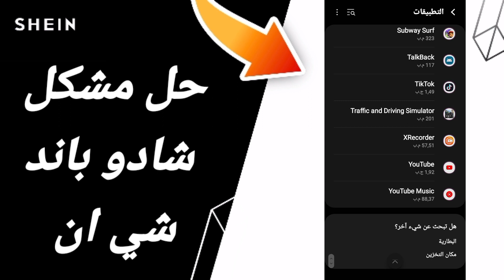كيفية طريقة حل مشكلة شادو باند شي ان على تطبيق شي ان 2024 SHEIN